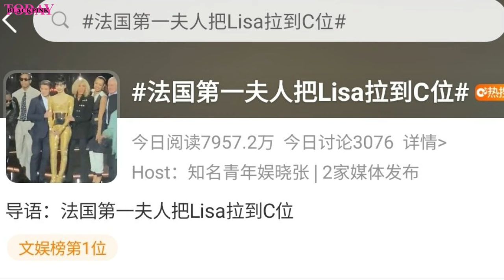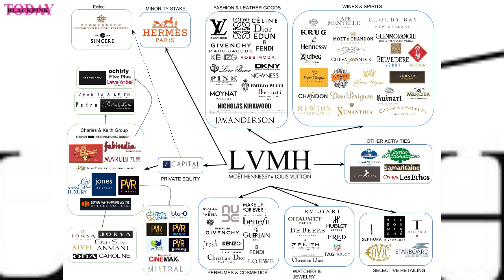Lisa Rihanna Asap Rocky in Élysée Dinner & Fit with DIOR, Jennie Rosé New Music Projects Progress